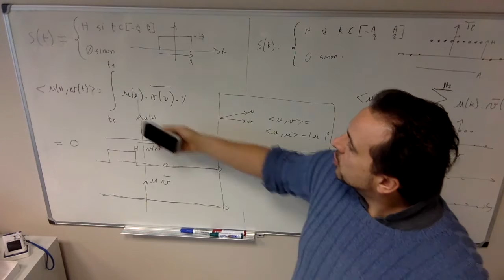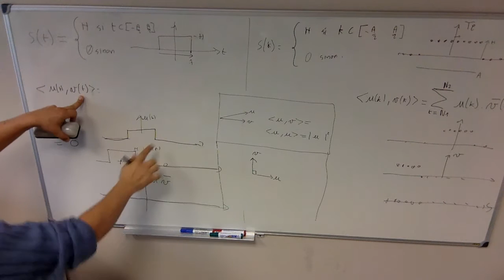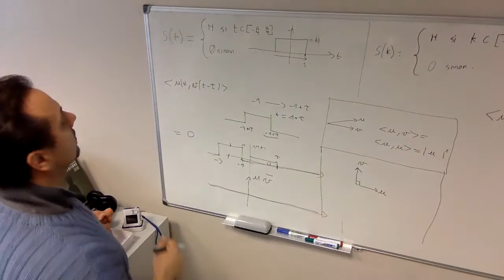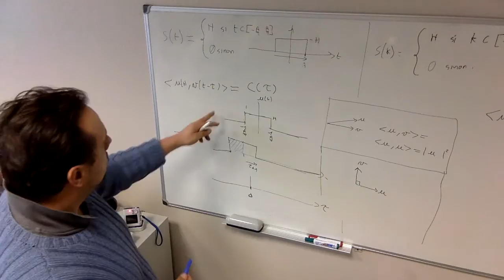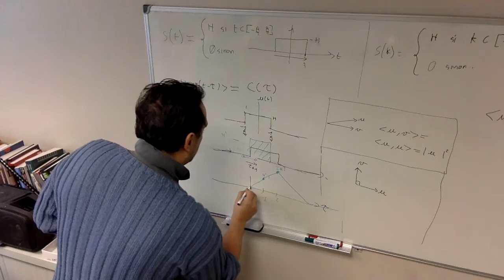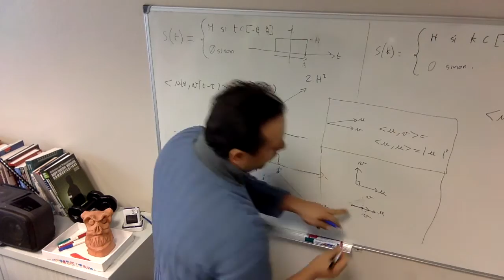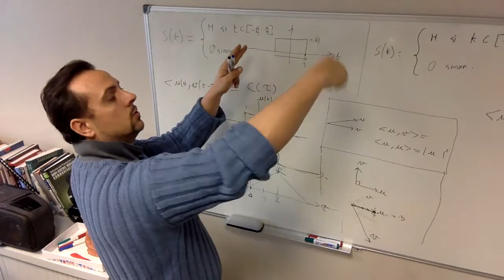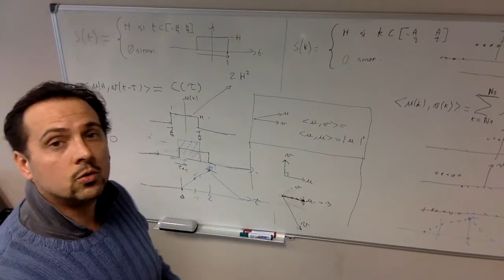Corrélation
La correlation de deux signaux : analogie vectorielle